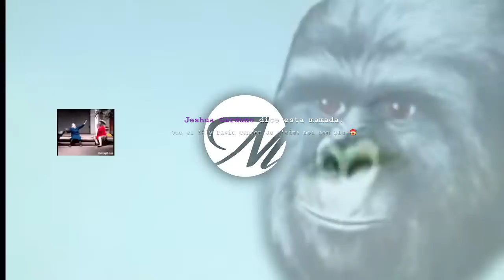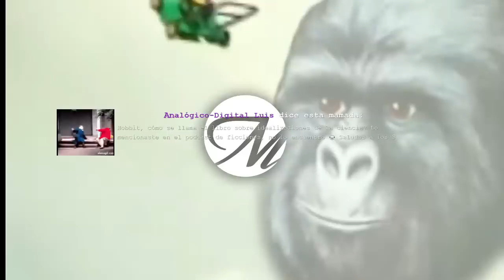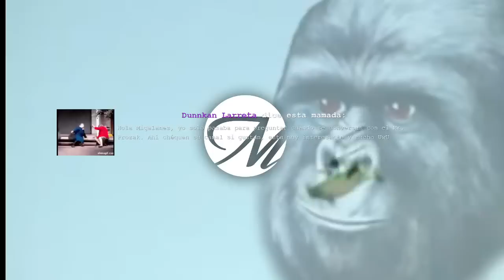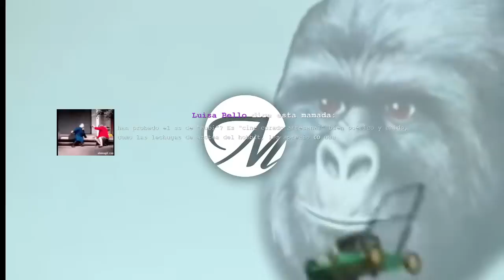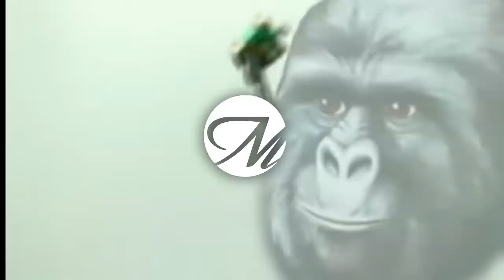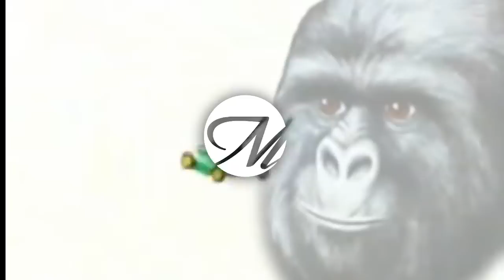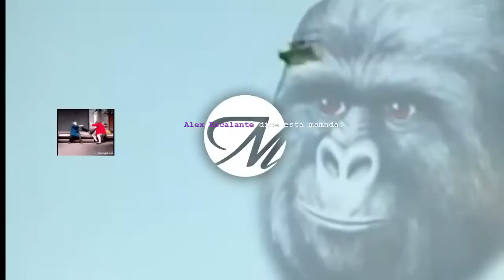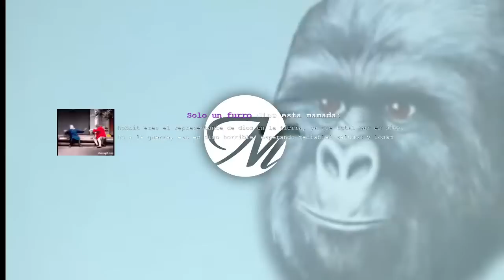PODCAST MIGALA 69 : PURAS M4M4DAS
Venga a llenarse la boca de m4m4das en el 69.